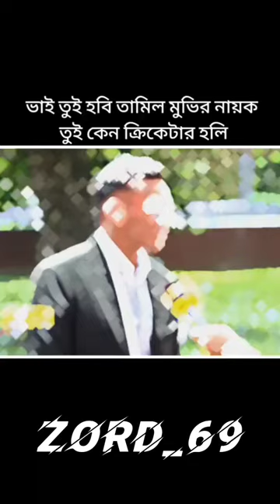Taskin Ahmed face like a tamil hero ❤️😱i think he should join in tamil Film#taskinahmed tamil Film